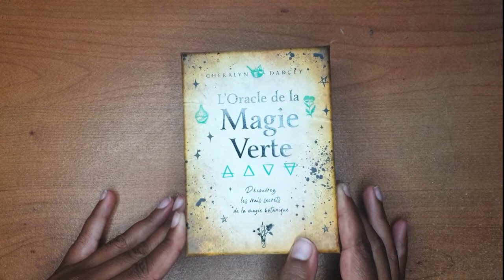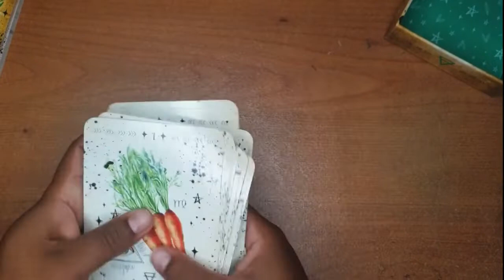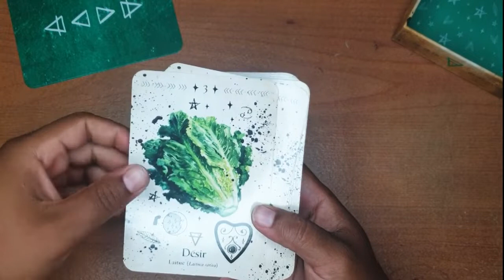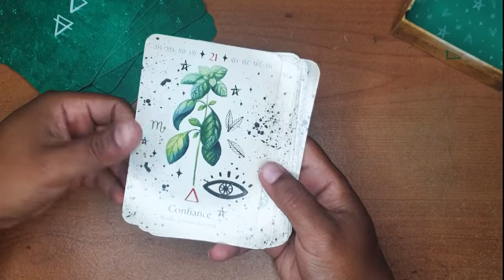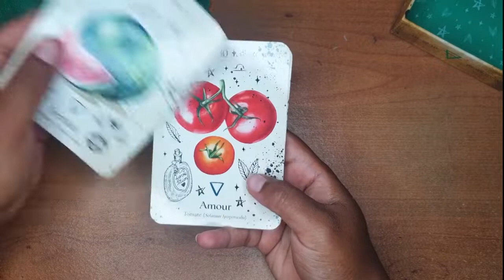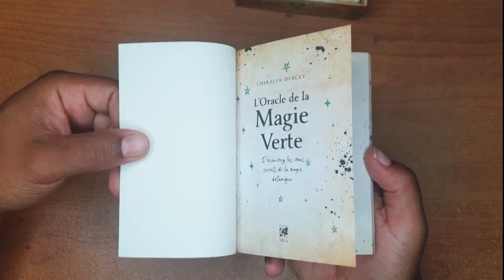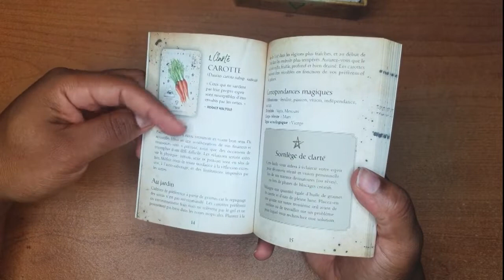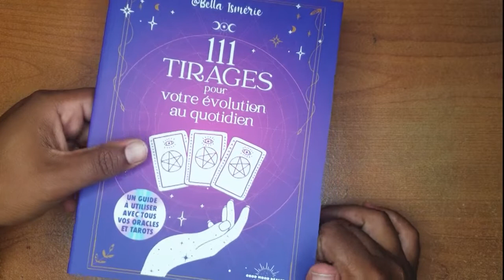REVUE : L'Oracle de la magie verte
ATTENTION, COUP DE COEUR ! J'ai totalement craqué pour cet Oracle de la magie verte de Cheralyn Darcey, paru aux éditions Véga Trédaniel. Un oracle vous servant de guidance, certes, mais vous aidant également à cultiver votre jardin grâce à ses précieux conseils.